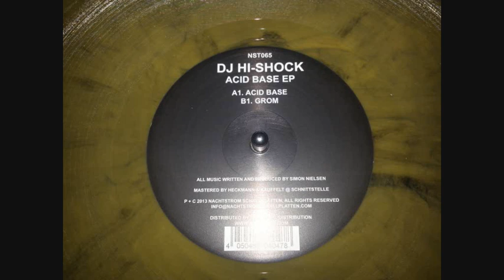DJ HI SHOCK - Grom ( Nachtstromschallplatten )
Acid Base EP
Label : Nachtstromschallplatten  2013
Vinyl 12 er
Genre : Techno